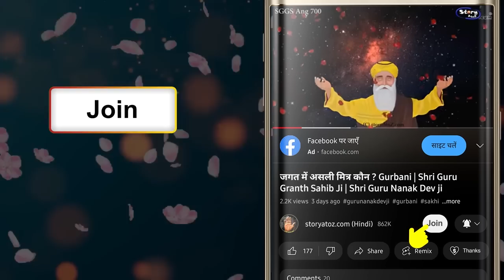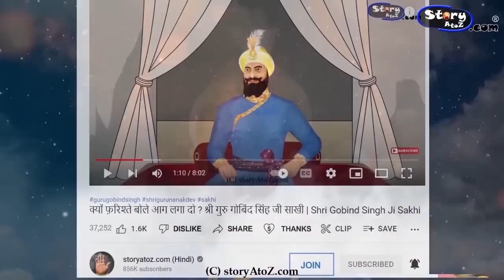गुरु जी और पांडवो का सिपाही शेर | Shri Guru Gobind Singh Ji Sakhi | Sakhiyaan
StoryAtoZ.com Team